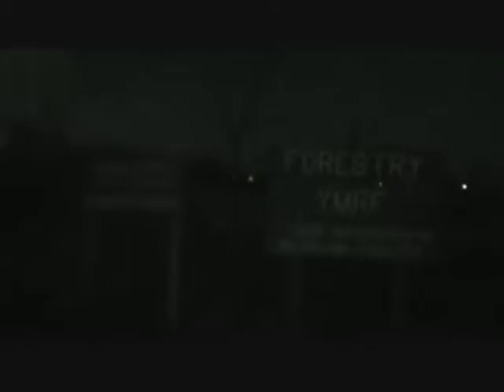memory lane part 2